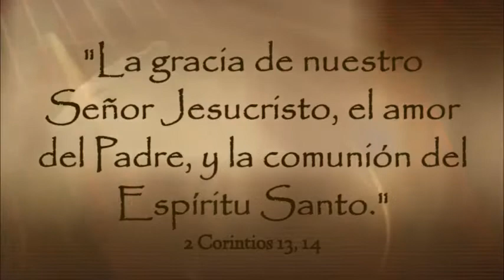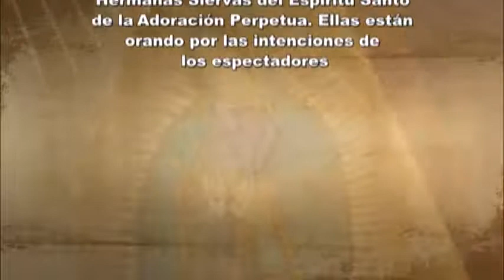Domingo, 11 de junio de 2017 Tema de hoy: Bendito seas, Señor, para siempre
Tu que has revelado a los sencillos de este mundo este inmenso misterio, Padre bueno, haz que cada vez que hagamos la señal de la cruz, el signo que nos caracteriza como católicos, meditemos sobre la Sma. Trinidad, tu naturaleza comunitaria de un Dios que es Familia y Comunidad. Amen.